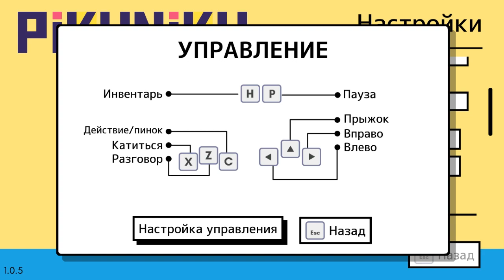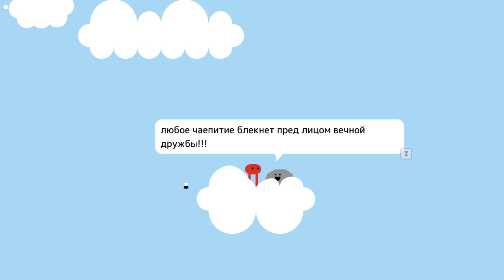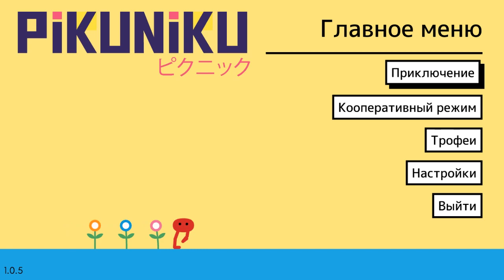#1 Pikuniku - Бесплатные бабосы, Яжемать и полный хаос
ОБ ИГРЕ:
Главный герой - Пику, в начале игры просыпается от долгого сна в своей пещере. Он отправляется в соседнюю деревню, но жители крайне напуганы им. Они заперли его в клетке, назвали «ужасным чудовищем», после заключили его в тюрьму, пока он не согласится починить городской мост, который он случайно разрушил.